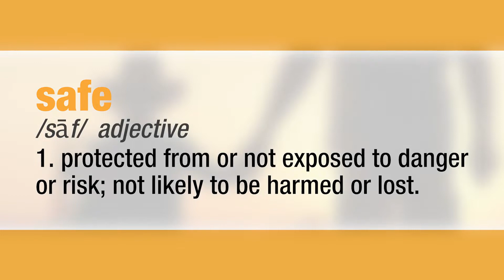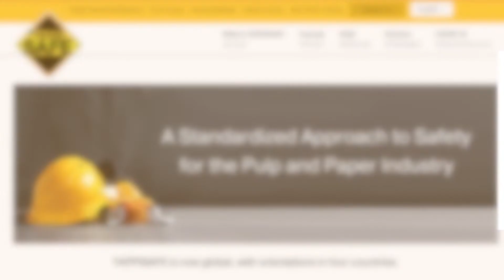TAPPISAFE: Verified Safety at Your Plant and Mill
TAPPISAFE trains mill/plant team members, contractors and partners on how to appropriately navigate facilities to get out safely.